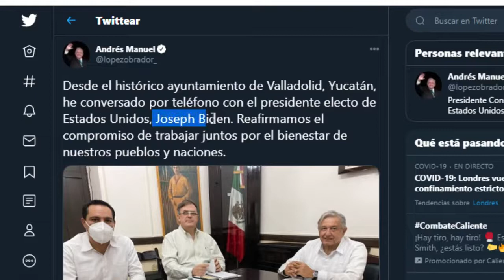AMLO HACE LLAMADA A BIDEN / PP en Vivo Clips